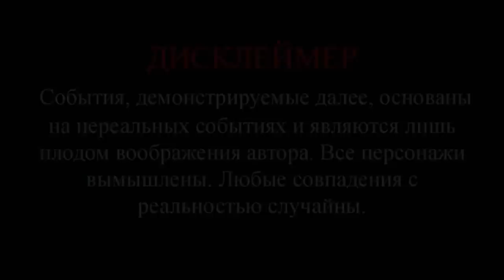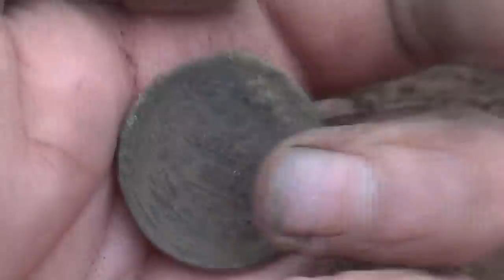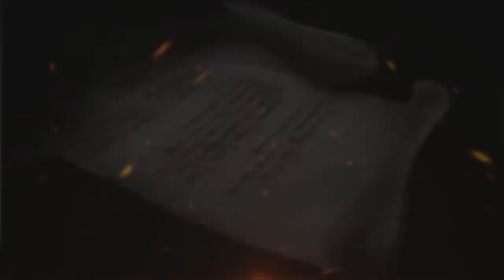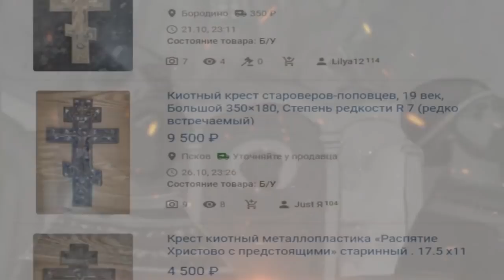Нереальная находка, такое найти просто за счастье! Super find!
Продолжаем осуществлять поиски утраченного на старинной деревне, которой уже нет как 100 лет. На этот раз отыскали то, о чем многие даже и не мечтают найти. Находка настолько редкая и эксклюзивная, что второй раз в руки вряд ли попадется!
We continue to search for what has been lost in an ancient village that has been gone for at least 100 years. This time we have found something that many do not even dream of finding. The find is so rare and exclusive that it is unlikely to fall into the hands of a second time!